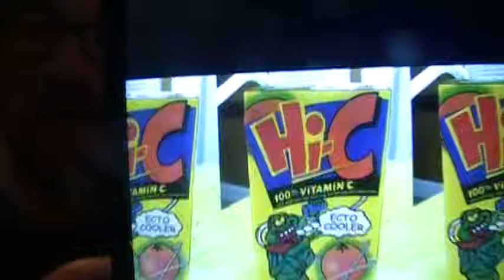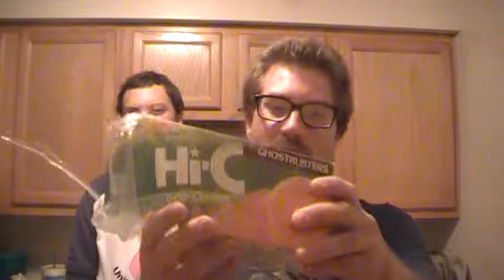Hi-C Ecto Cooler: Taste & Review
We are trying out an ole school classic: Hi-C Eco Cooler

We fucking love it.

Funny Video Check it out

Feat Crazy Chris from The Marion Comedians

Marion Comedians Youtube

The Marion Comedians Facebook